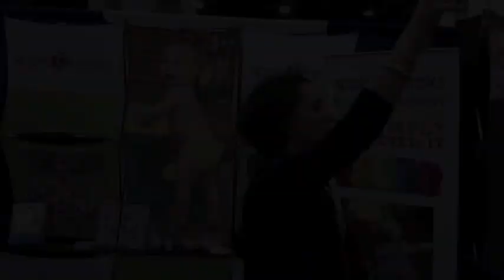FLUFF WARS! The Trailer.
The Teaser Trailer for the epic FLUFF WARS! Featuring AppleCheeks Cloth Diapers, Smart Bottoms, Best Bottoms/Planetwise, Kangacare and Thirsties!